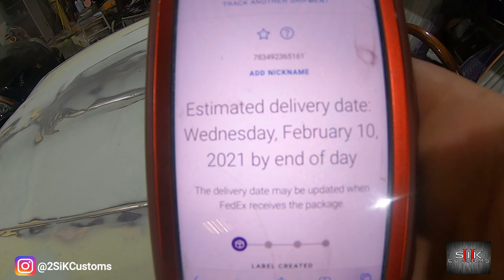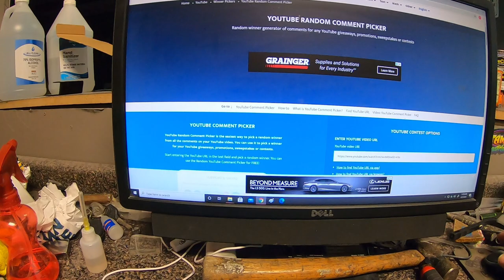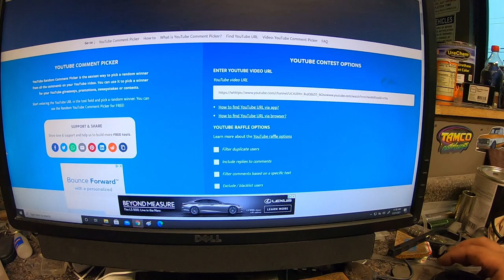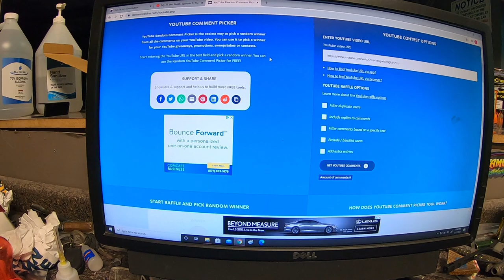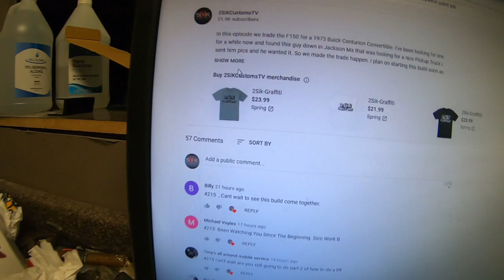81' T-Top Regal l Kandy Purple l Episode 1: Bodywork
in this episode we flash back to 3 years ago to when we first started doing bodywork on this car with my ex employee/body guy. Then we come back to today with my current body guy and finally get this thing finish up for paint. Stayed Tuned for episode 2 where we finally get to lay some paint on this thing.